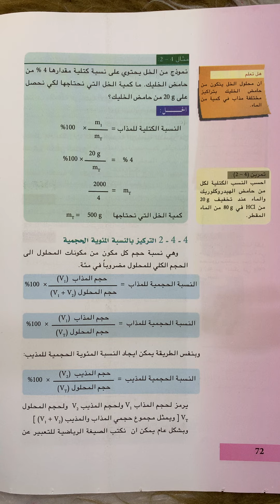مهم كيمياء للصف الثالث متوسط الفصل الرابع (صفحة 72/73)الاستاذة_أميرة_الجبوري